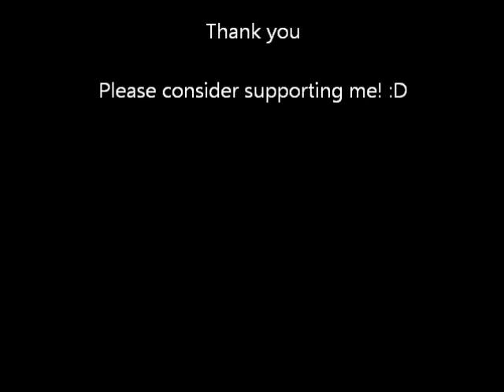Subtle Memories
Support me through BandCamp!

This is my first original track uploaded. I wrote it in 2010. I recorded a really low quality version of it and didn't really show it to anyone. Today, I rerecorded and remastered it. Hopefully, it's not too terrible!